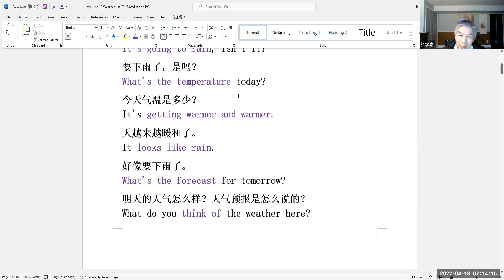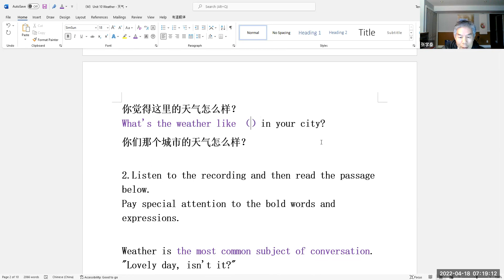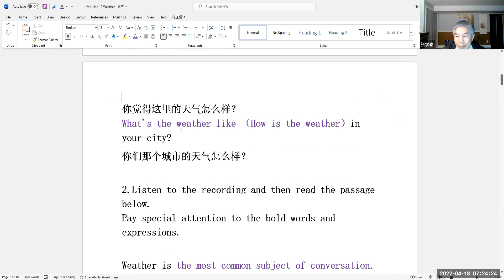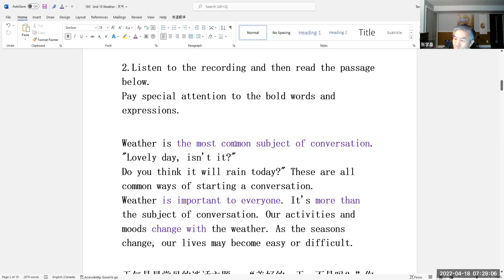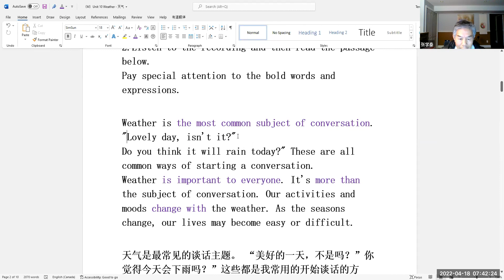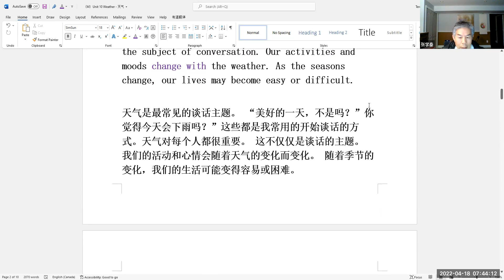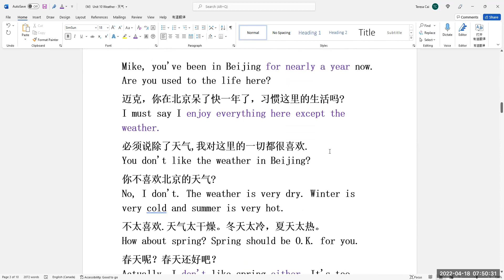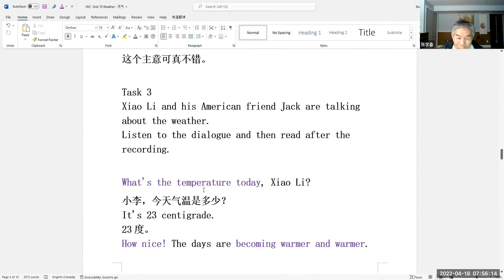《英语4群》学习【会员公益课】2022-04-17志愿者活动